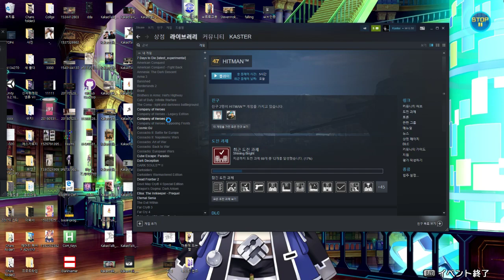저세상 암살게임 2